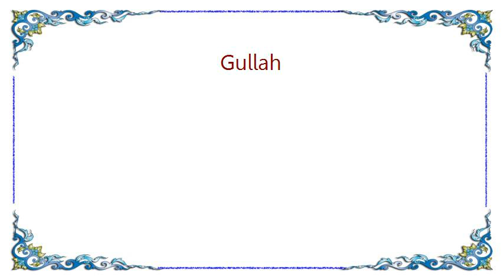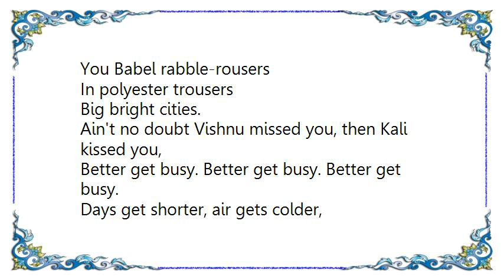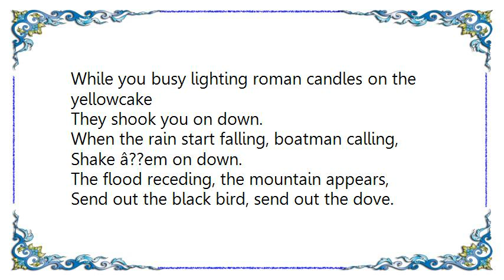Clutch - Gullah Lyrics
[Lyrics Clutch - Gullah]
Ain't no doubt Jesus sees us
Acting foolishly on American Band Stand
Agog with spastic baskets, the latest fashions
Here I am Here I am Here I am
But that chin music sound, oh how it drown
Gotta shake â??em on down

Scaling up the heights of folly.

Kill the lights and bring the music down.
Everybody be quiet.
Sudden movement on the Serengeti, get ready Freddy,
Opportunity only knocks once.
Never mind the fat ones, just go for the slow ones
See how they run see how they run see how they run.

While you busy lighting roman candles on the yellowcake
They shook you on down.
When the rain start falling, boatman calling,
Shake â??em on down.

The flood receding, the mountain appears,
Send out the black bird, send out the dove.

You Babel rabble-rousers
In polyester trousers
Big bright cities.
Ain't no doubt Vishnu missed you, then Kali kissed you,
Better get busy. Better get busy. Better get busy.

Days get shorter, air gets colder,
Tune on in to the N.O.A.A. radio